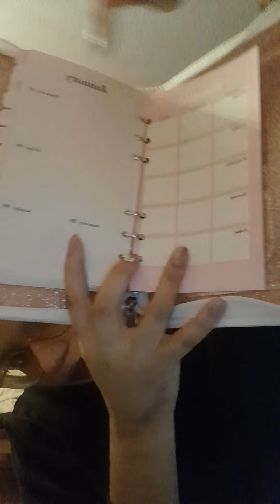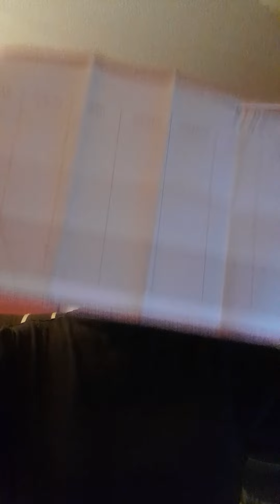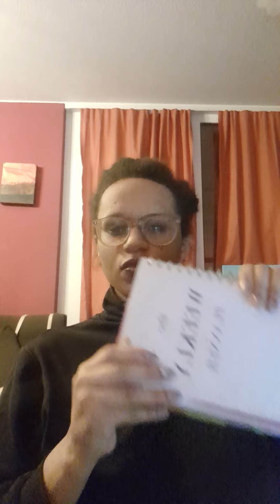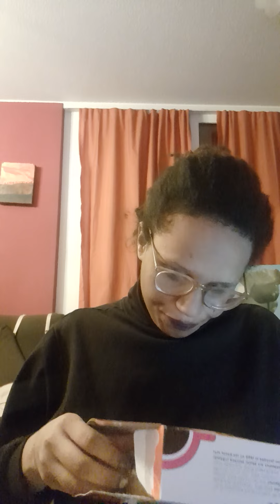mon planning /organisation de nonbinaire